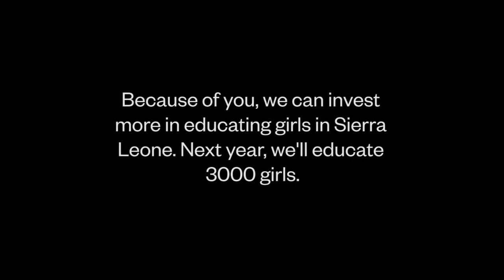Thank You Mercedes Waratah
A Big Thank You for your support of One Girl in 2014! We think you're great!